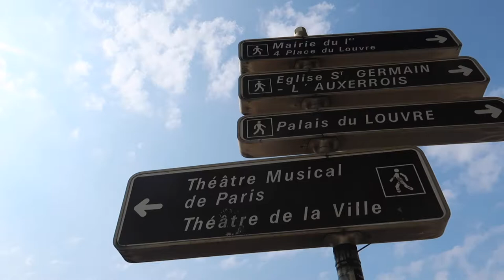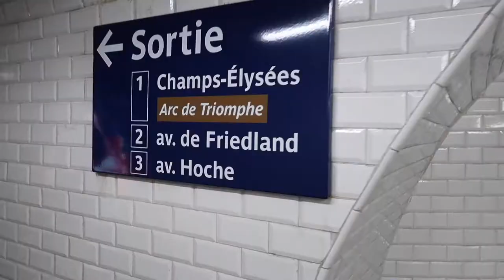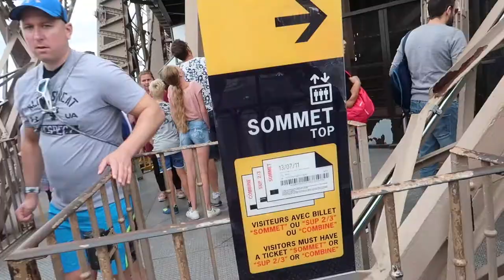48 HOURS IN PARIS! MUST DOS!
We're back with another travel vlog instalment! Much to my disappointment we're almost all caught up on our travel antics. But Paris was insanely beautiful, romantic and we got so much done in just a day and a half! Another one ticked off our bucket list:) Where are some of your favourite places to visit in Paris?

Sinéad
X

**DON'T TAKE THE ROSE! EXPLORING ANCIENT ROME IN A DAY! Colosseum, Trevi Fountain, Pantheon and More!

** MINI LIFE UPDATE! BACK IN THE SADDLE | OVER THE BAR FOR CLAAAAARE!